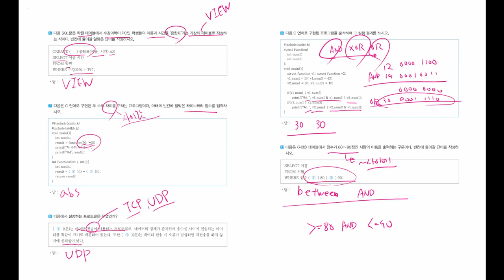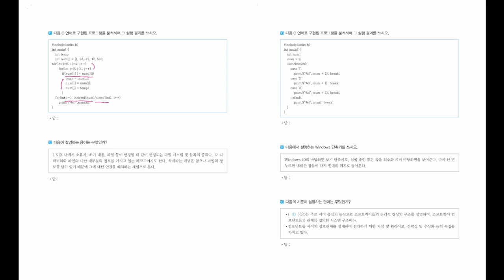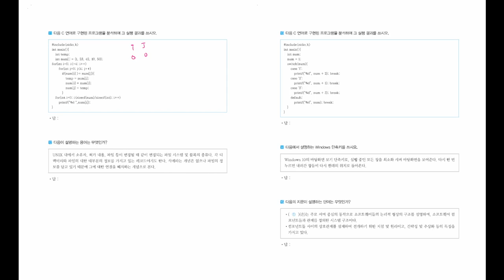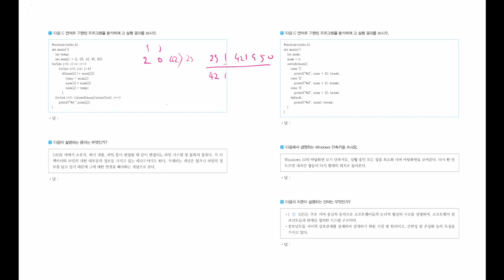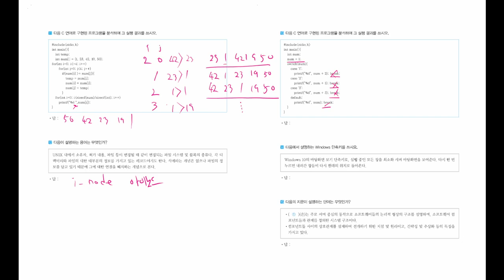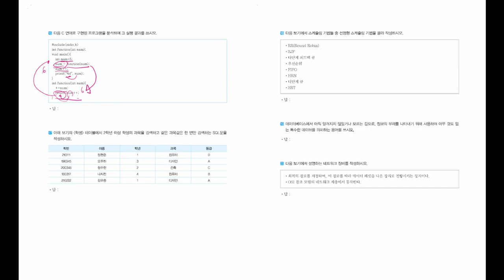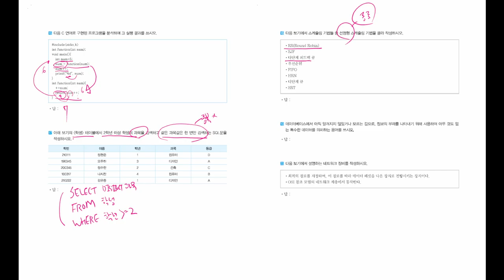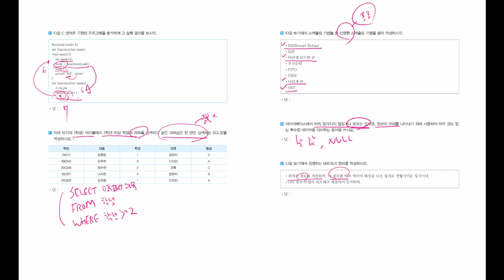[정보처리기능사 실기] 구매인증 모의고사 03회